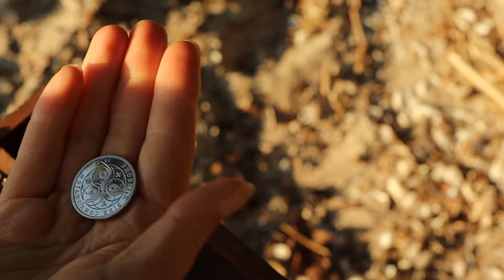| A Pirate Story | Ignited Flames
Sailing over seas and lands
to find hidden treasures
there might be wine
as the sky turns golden
and stars appear to tell the untold stories
we dance around the fire
and sing the songs of the pirates heart
All the jewellery are made by Sandra
Reach out to have your own tailor made piece.
🎵 @taylordavisviolin - He's a Pirate (Pirates of the Caribbean Theme)